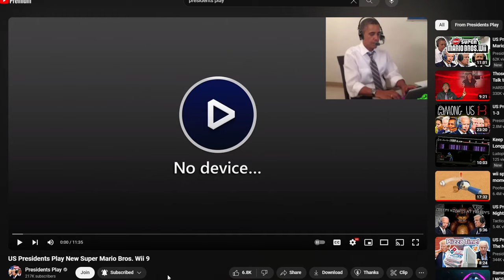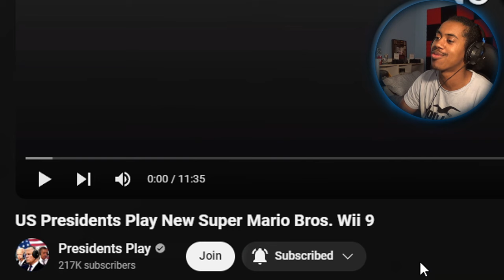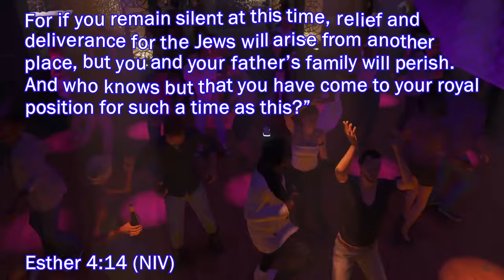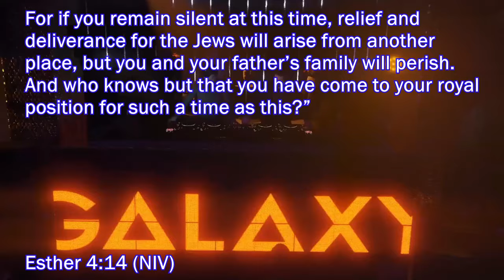Their Relationship Is Toxic! | US Presidents Play New Super Mario Bros. Wii 9 | (Skylight Reacts)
The presidents are playing Nintendo stuff but they have been having me dying.

SA~

2018 Rift Rivals Theme (feat. The Bloody Beetroots)